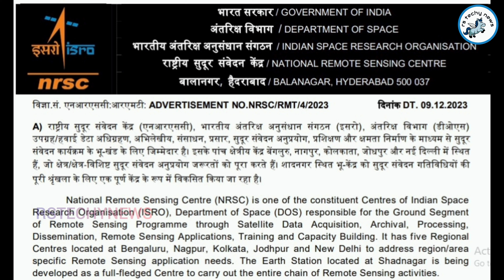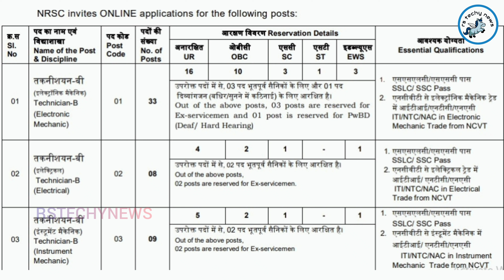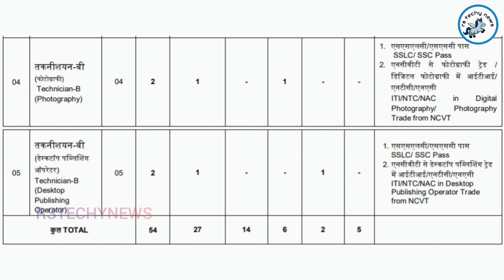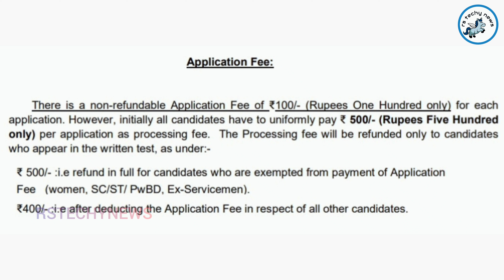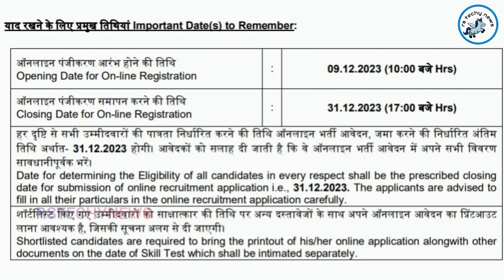ISRO Technician Recruitment 2023 | ISRO Technician Recruitment 2023 in tamil | ISRO ITI Recruitment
isro nrsc recruitment 2023
isro recruitment 2023
isro nrsc recruitment 2023 syllabus
isro scientist recruitment 2023
isro iti recruitment 2023
isro aso recruitment 2023
isro nrsc recruitment 2023 form fill up
isro driver recruitment 2023
isro csir recruitment 2023
isro recruitment 2023 apply online
how to apply isro recruitment 2023
isro technician b recruitment 2023
isro recruitment
isro case recruitment 2023
isro so aso recruitment 2023
isro new recruitment 2023
isro apprentice recruitment 2023
isro nrsc technician b recruitment 2023
isro recruitment 2024
how to apply isro nrsc recruitment 2023
isro scientist recruitment 2023 exam date
isro vssc recruitment 2023
isro sac recruitment 2023
isro upcoming recruitment 2023
isro scientist recruitment 2023 admit card
csir isro recruitment 2023
isro pharmacist recruitment 2023
isro nrsc recruitment 2023 apply online
isro lpsc recruitment 2023
ISRO Technician New vacancy 2023
ISRO NRSC recruitment 2024
ISRO NRSC
ISRO NRSC Technician B Online Form 2023 Kaise Bhare
How to Fill ISRO NRSC Technician B Form 2023
ISRO NRSC Technician B vacancy full notification
ISRO NRSC Online form 2023
ITI JOBS
ISRO JOBS
ITI JOBS IN ISRO
How to fill ISRO Technician B Online Form 2023
ISRO NRSC Technician vacancy full notification
ISRO SAC SC Recruitment 2023
SRO NRSC Technician-B Recruitment 2023
ISRO ITI Technician Recruitment 2023
ITI Govt Job 2023
Technician Jobs
Central government jobs in tamil
ISRO NRSC Technician B Full Notification Out 2023
ITI latest Vacancy 2023
ISRO TECH ITI recruitment 2023
isro new iti technician vacancy 2023
isro sac vacancy syllabus
Latest Jobs